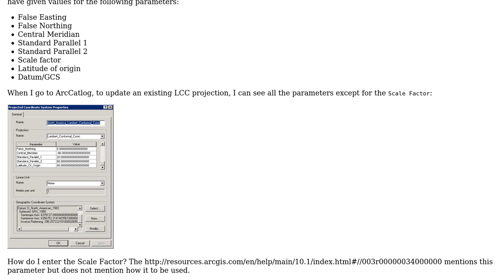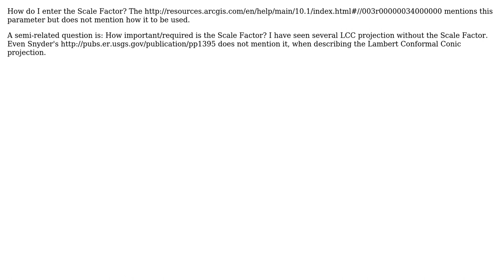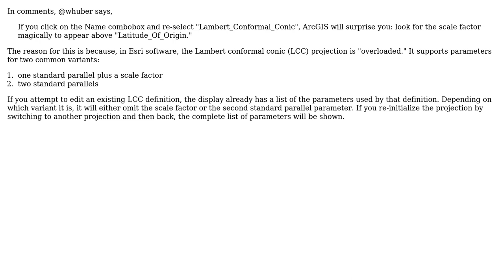GIS: How to set Scale Factor for Lambert Conformal Conic (LCC) projection in ArcGIS Desktop?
With thanks & praise to God, and with thanks to the many people who have made this project possible! | Content (except music & images) licensed under CC BY-SA | Music | Images & others | With thanks to user mkennedy user Devdatta Tengshe and the Stack Exchange Network Trademarks are property of their respective owners. You are responsible for your own actions.